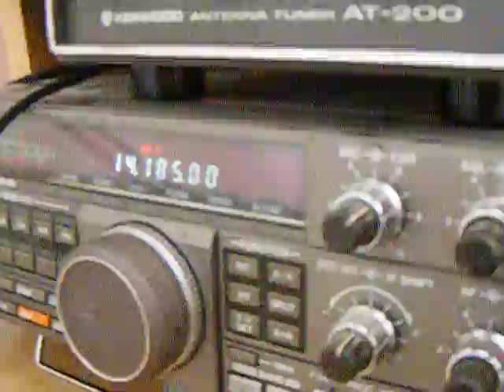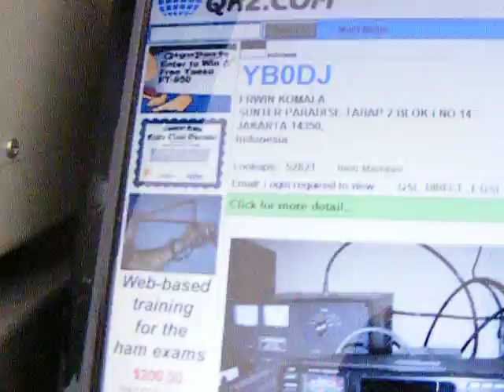YB0DJ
SWL YB0DJ to 27 May. 2010